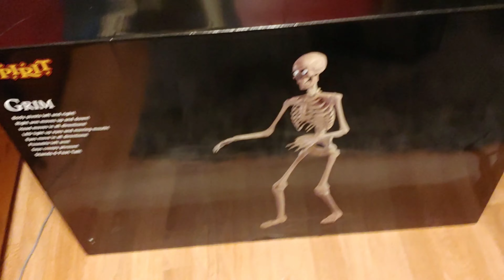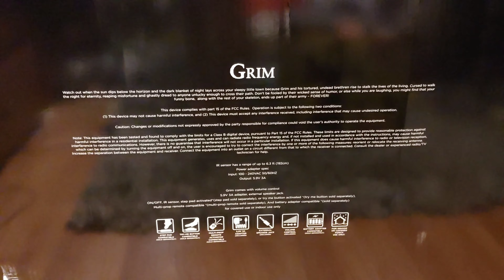Grim |Spirit Halloween| (Audio, Box, and close up)